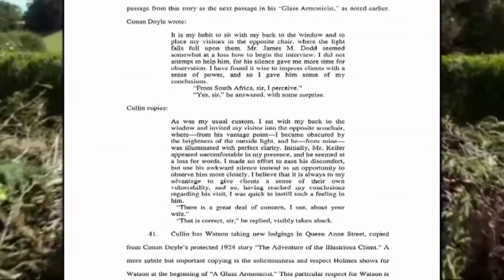Sir Arthur Conan Doyle's estate sues Santa Fe-based author